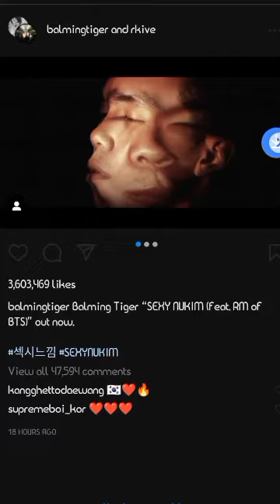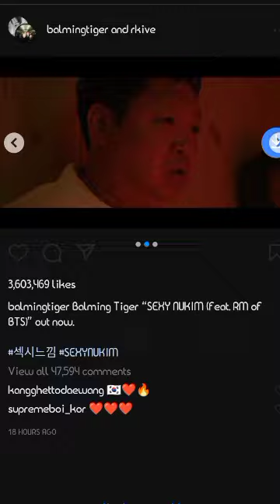Balmingtiger Balming Tiger "SEXY NUKIM (feat.RM of BTS ) " out now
bts.bighitofficial SEXY NUKIM (feat. RM of BTS) Release